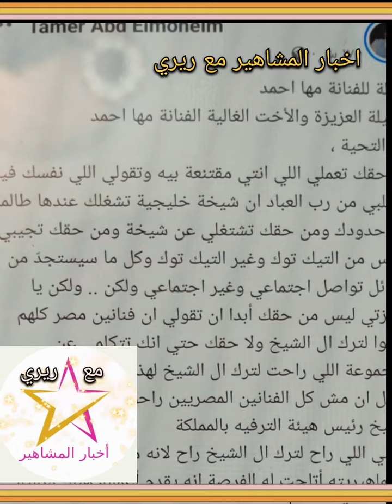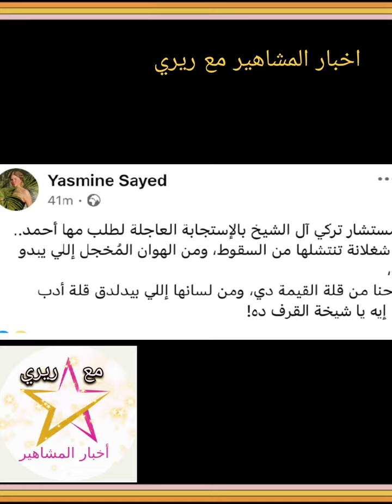اللي راحوا السعودية نجوم مش زيك رد قوي من تامر عبدالمنعم ، وياسمين الخطيب ايه القرف دة!؟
مها أحمد
مها احمد
مجدي كامل
مجدى كامل
تامر عبد المنعم
تامر عبدالمنعم
ياسمين الخطيب
تركي ال شيخ
تركى ال شيخ